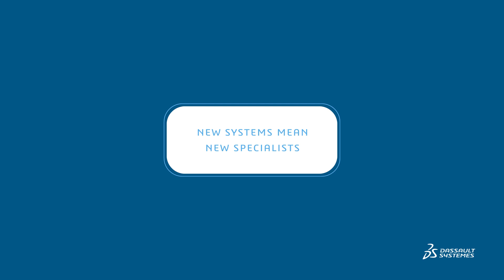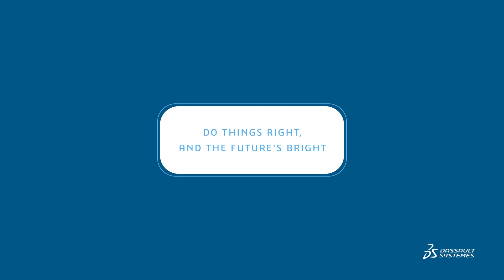Manufacturing Industries Trends Guide: Which technologies will shape your operations for the future?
What is the most important thing in manufacturing today and how much could it change over the next decade?

In our Manufacturing Industries Trends Guide, we break down some of the most pressing trends in the manufacturing landscape, see where they are coming from, explain what they mean for business transformation, and outline steps you can take to prepare for the future.

In this video, industry experts take a closer look at the exact technologies changing manufacturing industries, from AI to virtualization. We talk to:

- Florence Verzelen, Executive Vice-President, Industry, Marketing and Sustainability, Dassault Systèmes
- Stéphane Sireau, Vice-President, High-Tech Industry, Dassault Systèmes
- Philippe Bartissol, Vice-President, Industrial Equipment Industry, Dassault Systèmes
- Paul Armstrong, Technology Strategist & Futurist, and Founder, HERE/FORTH
- David Rowan, Founding Editor-in-Chief, Wired UK, and Author
- Alain Bernard, Professor Emeritus Centrale Nantes, Fellow member of the French Academy of Technologies, CIRP Fellow, VP Additive France